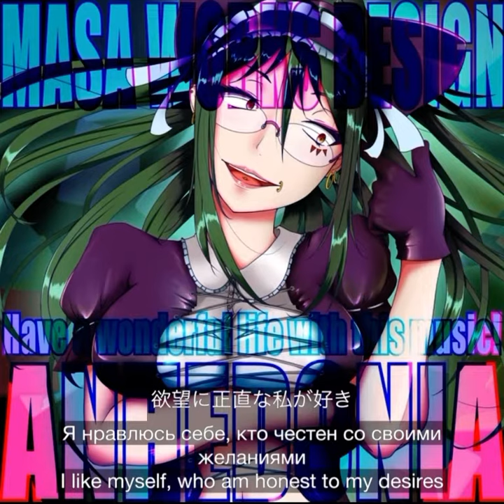MASA WORKS DESIGN - SOAP SALOON (ENG SUB, RUS SUB)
人怕出名猪怕壮

Человек боится известности, как свинья боится растолстеть (потому что тогда свинью отправят на убой);. Слава предвещает беду человеку так же, как откорм - свиньям